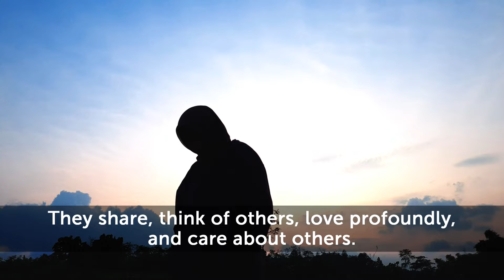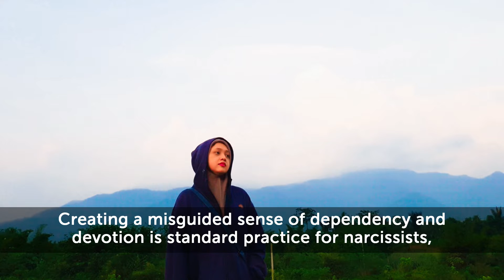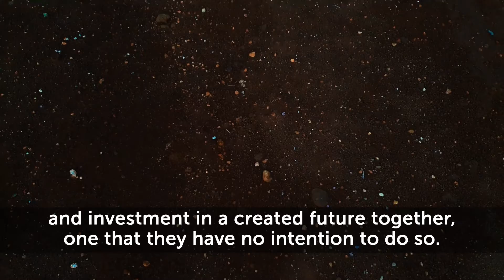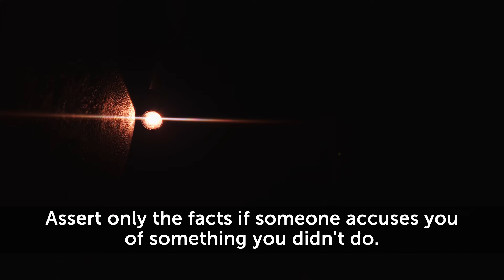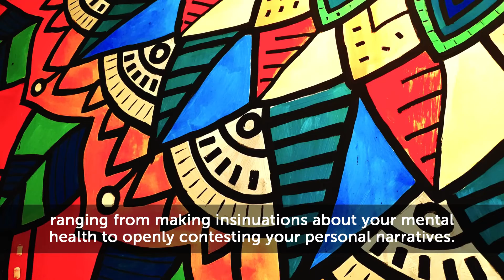Here's How Narcissists Leave Deep Wounds And Sabotage The Lives Of Empaths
Empaths are able to feel emotions, whilst Narcissists are unable to do so. Empaths are honest, do not need to lie, and don't need to demonstrate authority in their actions. They share, think of others, love profoundly, and care about others. Narcissists are the polar opposite of Empaths in every way.

0:00 - Intro
0:08 - Opening
1:28 - They make you Dependent on them by showering you with love and romantic words
2:30 - They keep lying to you so they can stay ahead of you
3:15 - Alluringly fake promises
3:46 - Smear Campaigns
4:37 - They gaslight you to control your reality and eventually exhaust you
5:29 - Ending

OTHER AMAZING VIDEOS :

13 Signs You're An INFJ, The Rarest Personality Type In The World